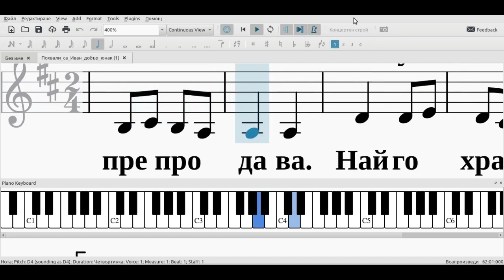бавно нотен репетитор "Похвали са Иван"